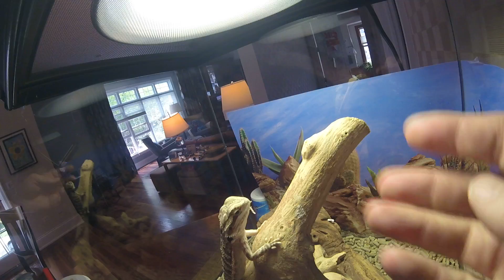Spike our bearded dragon eating